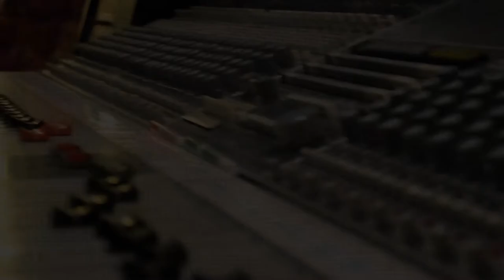Spiral - Whatcha gonna do? (Live at The Lab) [HD]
Spiral play dirty groove tunes.
From the forthcoming album 'Live at the Lab' TBR  late 2015.
Recorded live and free of overdubs . Thanks for listening.

Spiral:
Andrew Hall: Vocals, Saxophone, Ewi
Finn Scholes: Trumpet, Juno
Hamish Jellyman: Trombone, Percussion, MS2000
Anthony Hunt: Piano, Hammond, Rhodes
Joel Vinsen: Guitar, Pedals
Dave Hodkinson: Bass, Moog
Chris Grant: Drums

Credits
Written by Andrew Hall
Tweaks by Team Spiral
Recorded, Mixed and Mastered by Olly Harmer at The Lab Studios
Video editing and production by Andrew Hall
Filmed by: Dennis Thorpe, Mike Young, George Young, Matt Moncur, Ashleigh Fox, Mike Hall
Special thanks to Steve Harvie, Colin Lunt, Tina Hall and Tim Atkinson